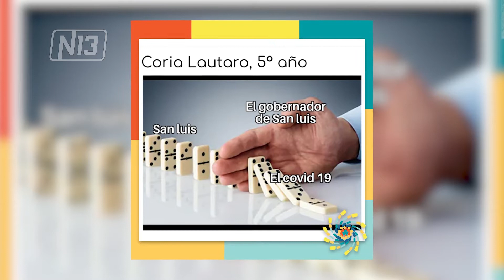LLEGAN LOS “PUNTAMEMES” A INTERCOLEGIALES CULTURALES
A partir de este viernes 4 de septiembre, desde Cultura y la plataforma virtual de los Intercolegiales Culturales, se compartirán los memes creados por los jóvenes de diferentes puntos de la provincia, inspirados en los textos de Berta Vidal de Battini y sus investigaciones sobre la lengua y el folclore puntano.